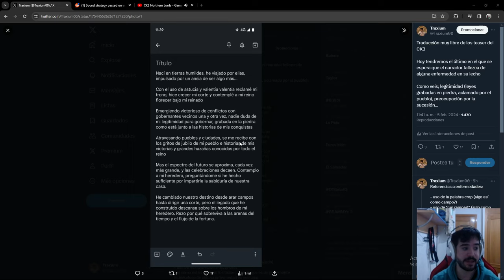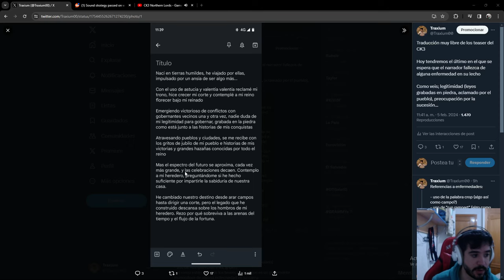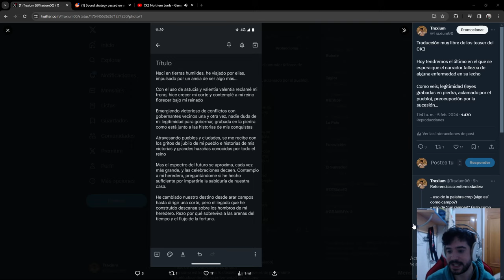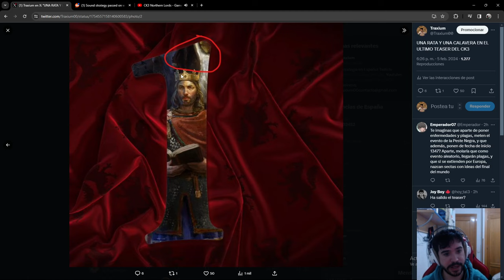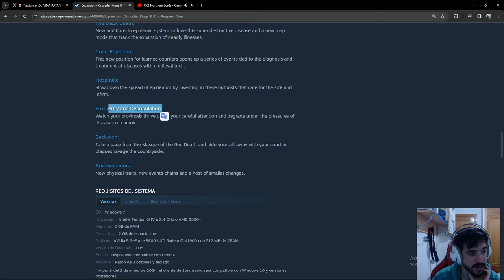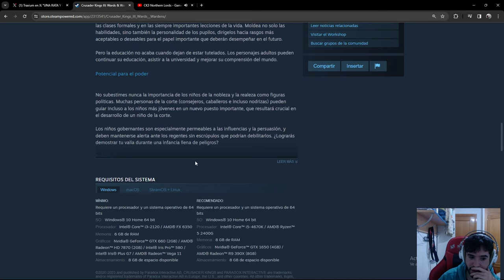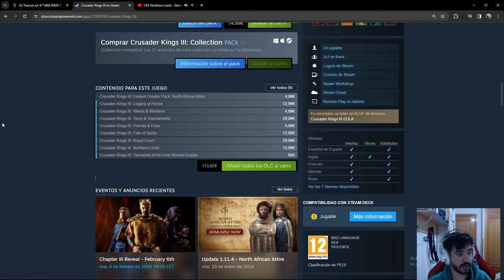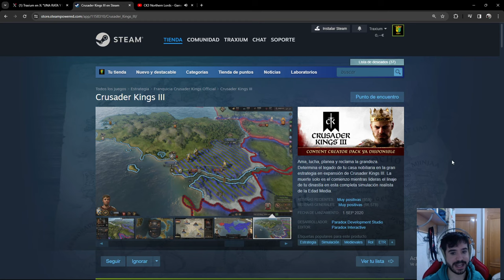LLEGA LA PESTE NEGRA - Todos los TEASER del CAPITULO 3 de CRUSADER KINGS 3